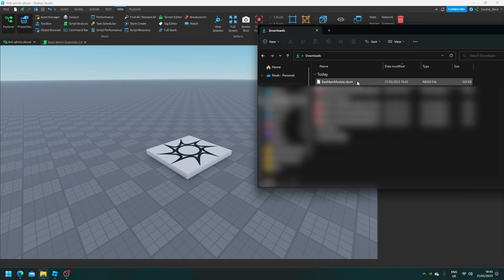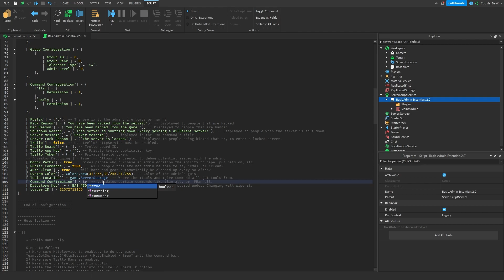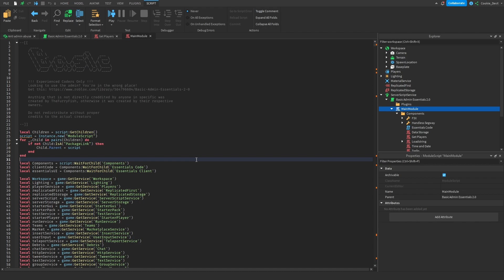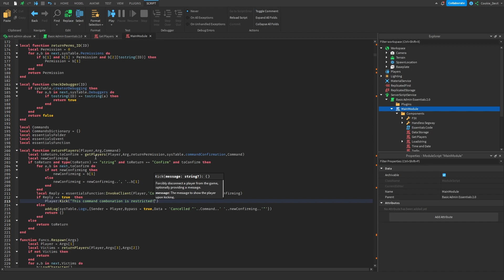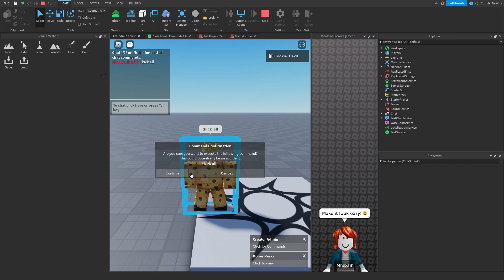Roblox Tutorial - Anti admin abuse for BAE 2.0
In this tutorial, I will be showing you how to kick abusers of Roblox Basic Admin Essentials from your game.

This will help prevent admin abuse and might reduce the strain on your staff team from unbanning abused victims.

If you have any issues or questions as you follow along, please don't hesitate to seek help from the scripting support community